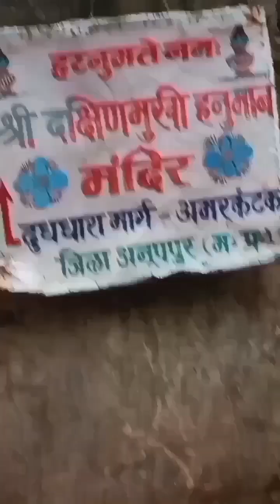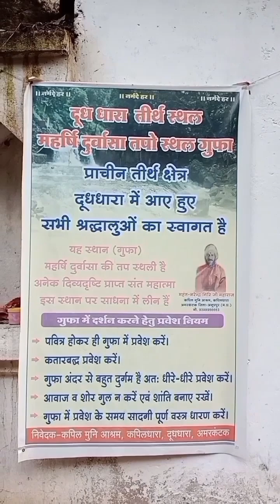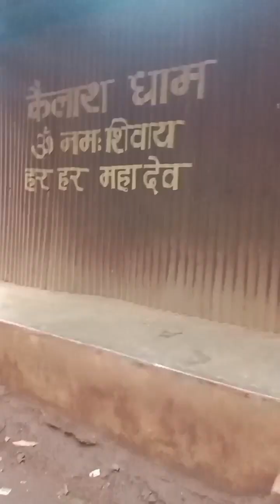अमरकंटक यात्रा का भाग 2 कपिल धारा क्षेत्र का भ्रमण ।